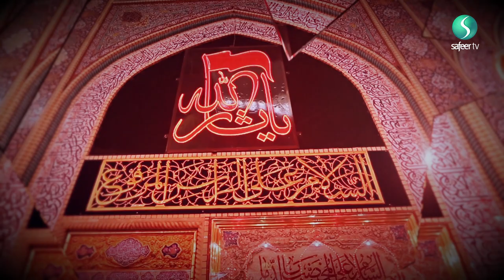Imam Hussain, A Closer Look ep1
Sheikh Ali Eslami takes a closer look at Imam Hussain’s life. In this episode, we explore the status of women based on the relationship of Lady Fatimah (as) and the other infalibles, and deconstruct the narrations from when Imam Hussain (as) was born.